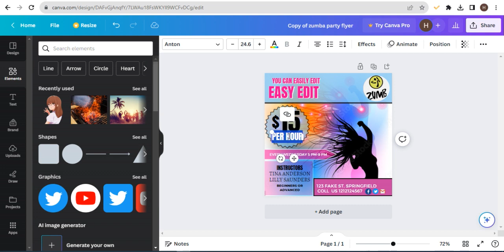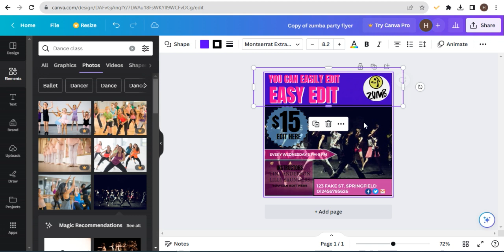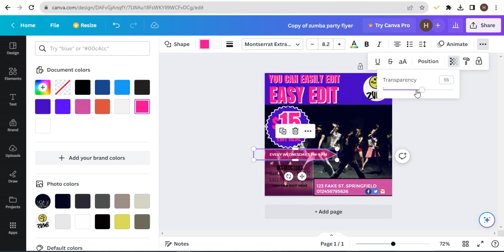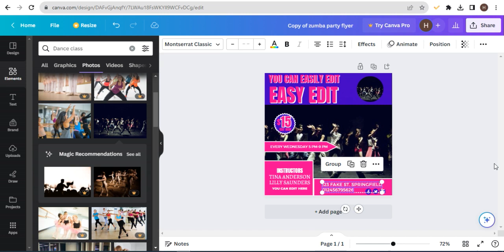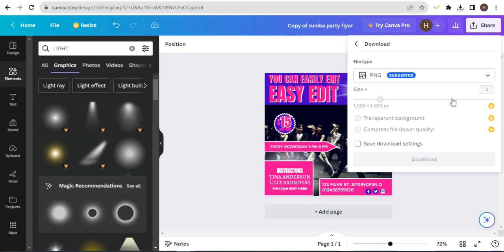Zumba Party Flyer, Canva Template.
Looking to promote your Zumba party on social media? Look no further than this Zumba Party Flyer Canva Template! With its lively and colorful design, this template is the perfect tool for capturing the attention of potential attendees and communicating the fun and energetic nature of your Zumba party.

Featuring customizable text and graphics, this template allows you to showcase the theme of your party, highlight the date and location, and promote the party in a way that resonates with your target audience. Whether you're hosting a Zumba-themed birthday party, a charity event, or just a fun dance party, this template is the perfect way to showcase your brand and attract new attendees.

With easy-to-use editing tools, you can customize this template to match your branding and messaging and create a personalized flyer that stands out on social media. So why wait? Start designing your Zumba Party flyer today and start building excitement for your event!

NOTE: Currently, I do not have the capability of printing any designs. The prices above are strictly for the design only.